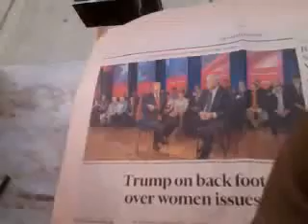Video Statement Physical Abuse by way of Classified Space base...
It has been eight years since the source of the human rights violation has used direct physical attacks using energy, from mild to severe and even sexual sensations. This source (CIA or some other intelligence/military people) disturbed by London graduate study, and by 2006 isolated me, and began holding me hostage to their program, using classified weapons systems (see below references).

LOURDES HOSPITAL, BINGHAMTON / REMOTE ELECTRO- TORTURE

In 2009, and there were calluses in these five or so areas under the skin, where these attacks would happen. I was denied presenting this to the emergency room doctor in 2009, for the visit was sabotaged before I arrived, Lourdes Hospital, Binghamton, NY. They gave me a slip of paper, that stated I had neuropathy. I still get attacked though in differing ways. It is clear that this was interference, by way of those doing this, the Human Rights Violation, arriving to Lourdes Hospital shortly after I had planned to go, and telling them how to conduct themselves when I visit the ER.

REFERENCES

1 ) EUROPEAN PARLIAMENT RESOLUTION A4-0005/99 14 January 1999 :

30. Calls in particular for an international convention for a global ban on all research and development, whether military or civilian, which seeks to apply knowledge of the chemical, electrical, sound vibration or other functioning of the human brain to the development of weapons which might enable any form of manipulation of human beings, including a ban on any actual or possible deployment of such systems; -RESOLUTION A4-0005/99 14 January EUROPEAN PARLIAMENT

2) Dennis Kucinich Space Preservation Act 2001 (HR 2977)

“To preserve the cooperative, peaceful uses of space for the benefit of all humankind by permanently prohibiting the basing of weapons in space by the United States, and to require the President to take action to adopt and implement a world treaty banning space-based weapons.”
(III) directing a source of energy (including molecular or atomic energy, subatomic particle beams, electromagnetic radiation, plasma, or extremely low frequency (ELF) or ultra low frequency (ULF) energy radiation) against that object; or..
(ii) Inflicting death or injury on, or damaging or destroying, a person (or the biological life, bodily health, mental health, or physical and economic well-being of a person)–
(II) through the use of land-based, sea-based, or space-based systems using radiation, electromagnetic, psychotronic, sonic, laser, or other energies directed at individual persons or targeted populations for the purpose of information war, mood management, or mind control of such persons or populations; or (Kucinich HR 2977, Space Preservation Act, 2001)

3 ) “sufficient action has not been taken to compensate victims, and to assure that similar forms of abusive experimentation would be prevented in the future, especially in newly emerging areas of technology and weapons development.” 9. Involuntary Human Scientific Experimentation in TORTURE IN THE UNITED STATES The Status of Compliance by the U.S. Government with theInternational Convention Against Torture and Other Cruel, Inhuman or Degrading Treatment or Punishment (Morton Sklar Director, 1998 World Organization Against Torture USA )